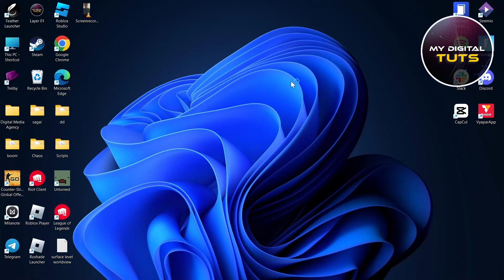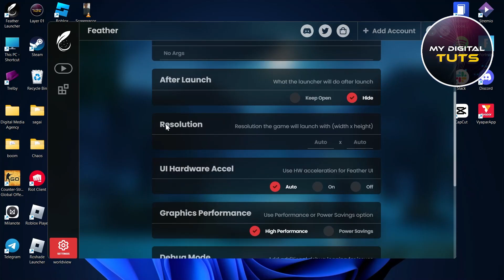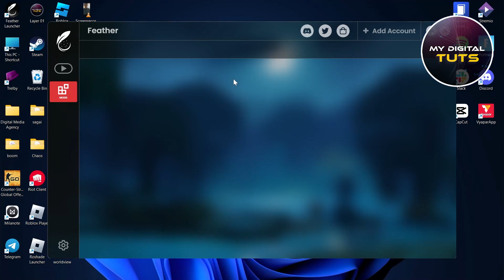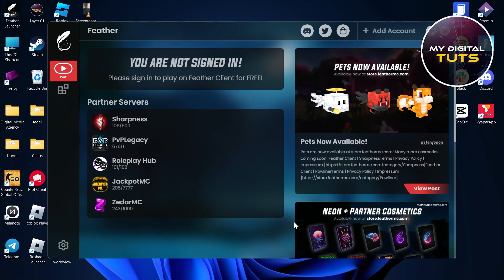How to install Feather Client for Windows 2023 (EASY)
How to install Feather Client for Windows 2023